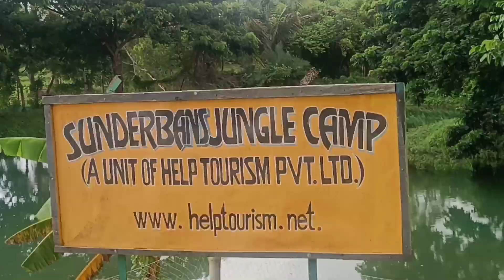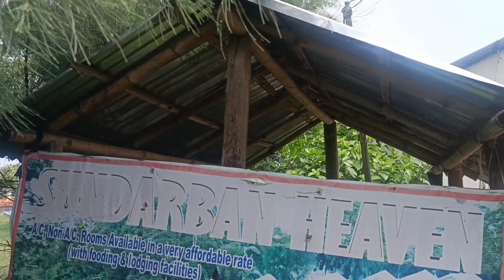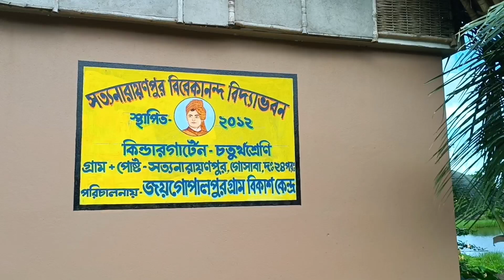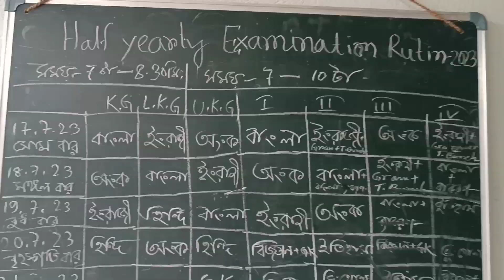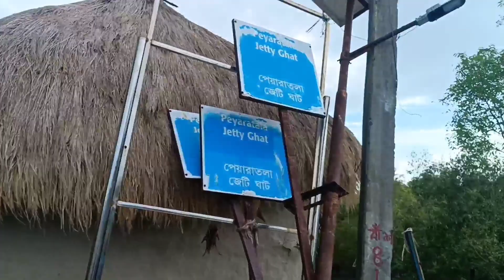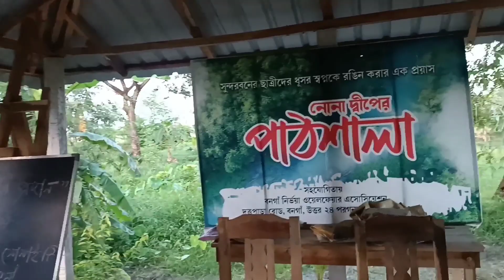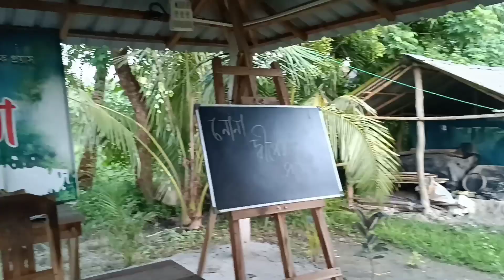সুন্দরবনের বালি দ্বীপ/BALI ISLAND SUNDARBAN/2023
🔆@Chalun Ase Pase 🔆BALI ISLAND SUNDARBAN🔆
          বালি দ্বীপে আমরা একটু এদিক ওদিক ঘুরলাম । এরপর বিশ্ব ম্যানগ্রোভ দিবস উপলক্ষে বালি দ্বীপে গাছ লাগানোর জন্য একটি নার্সারিতে গেলাম। সেখান থেকে কি কি গাছ নিলাম সেটা দেখুন। এরপর গেলাম সুন্দরবনের অক্সিজেন ম্যান নামে খ্যাত সৌমিত্র দার বাড়ি। আর কোথায় কোথায় গেলাম সেটা জানার জন্য অবশ্যই ভিডিওটা দেখতে হবে। আর পরের ভিডিওতে পাবেন  আমাদের গাছ লাগানোর দৃশ্য এবং গোমতী নদীতে নৌকা ভ্রমণের এক অন্যরকম অভিজ্ঞতা । আর সেই সঙ্গে বালি দ্বীপের রিসোর্ট ও হোমস্টের ফোন নম্বর, কিভাবে যাবেন, সেখান থেকে ঘোরার কি কি ব্যবস্থা আছে তার বিবরণ আমি পরের ভিডিওতে দেব আশা করি পরের ভিডিওটাও দেখবেন।
      এই ভিডিওটা তো ভালো লাগবেই এবং এর পরের ভিডিওটা আরো ভালো লাগবে।

The purpose of this channel is to show you all the places that are in front of our eyes but we are unaware of it .
  Though it's my main purpose but I will show all of prestigious and devotional place of my surroundings .
If you all give me your support and blessings then I will go every corner of happiness 💕
You guys can suggest me any interesting and unknown places to go . I will definitely go there and mention your name .

Please watch this and...